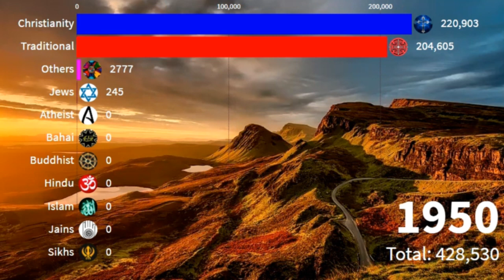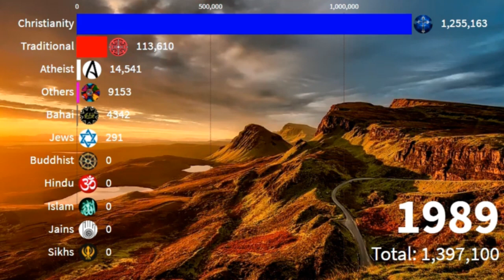Religion in Namibia from 1900 to 2021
Religion in Namibia is dominated by various branches of Christianity, with more than 90 percent of Namibian citizens identifying themselves as Christian. According to the United States DRL, in 2007 up to 75% were Protestant, including as much as 50% Lutheran.